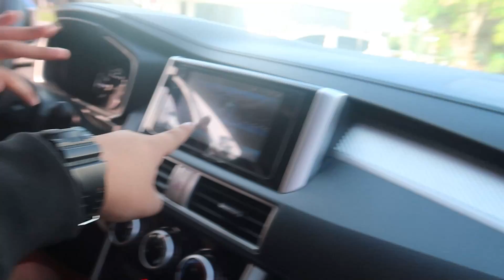MEET AND GREET WITH AETHER FAMILY